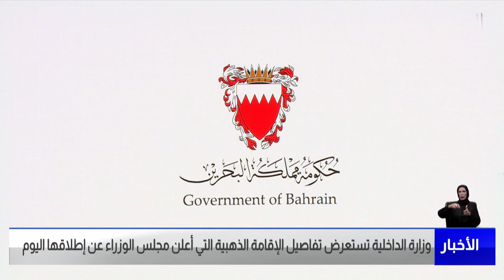البحرين مركز الأخبار : وزارة الداخلية تستعرض تفاصيل الإقامة الذهبية التي أعلن مجلس الوزراء